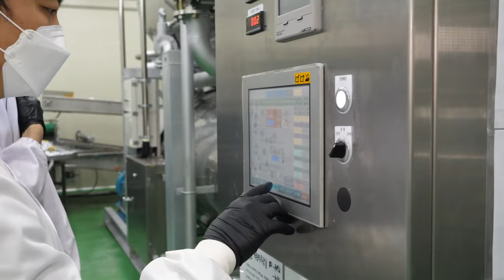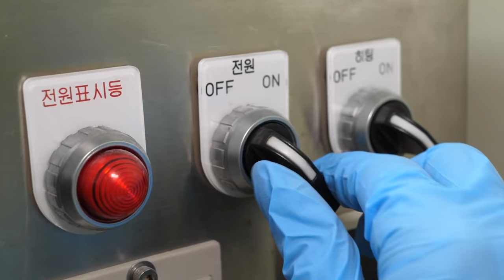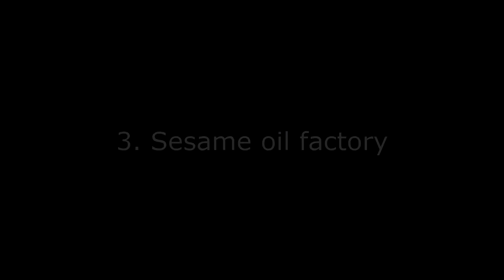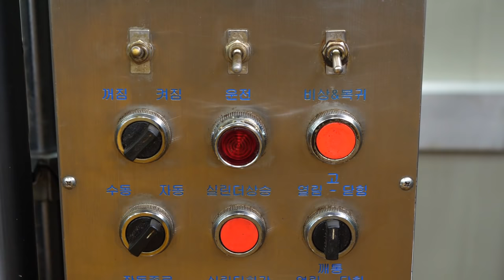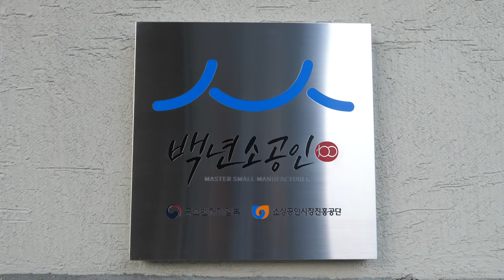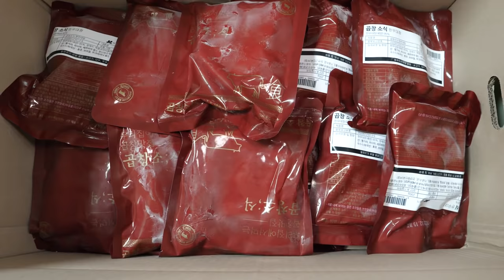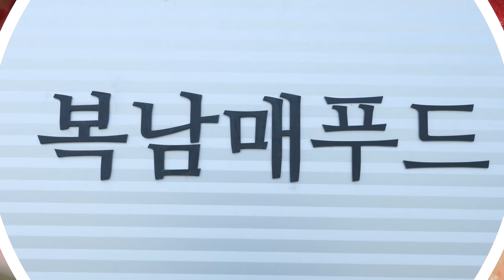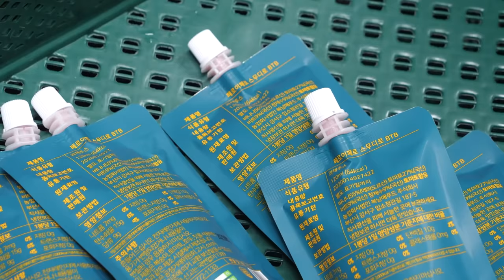스케일이 다르다! 대량 생산하는 식품 공장 TOP5 몰아보기/ Exciting Food Factory Mass Production-Top 5 Videos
👦 푸드킹덤 제작영상 중에서 흥미로운 대량생산 식품공장 현장 5편을 모아 몰아보기를 만들었습니다. 행복하고 건강한 하루되세요.

0:00 거대한 가마솥! 사골육수와 수육 만들기 (조회수 : 250만 )
17:08 수제 우주사탕 공장 (조회수 : 50만)
29:04 전통명장의 참기름공장 (조회수 : 70만)
41:16 3대56년 노하우~ 소곱창 가공공장 (조회수 : 320만)
51:31 직접 재배한 토마토로 만든! BTB 쥬스공장 (조회수 : 90만 )